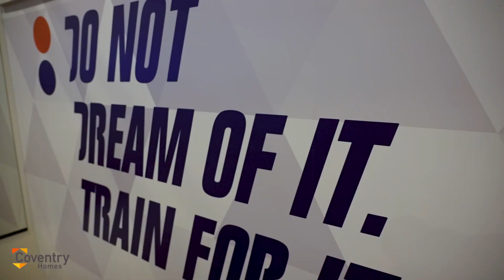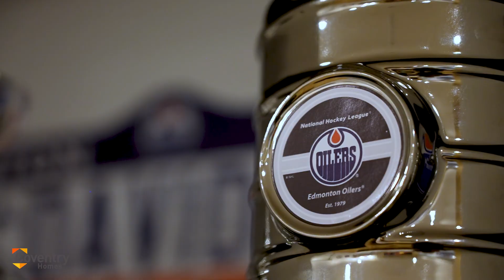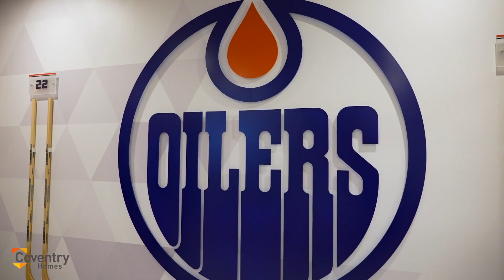Coventry Homes Fan Cave Tour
Oilers alumnus Jason Strudwick tours the newest Coventry Homes Fan Cave as he explains how he would utilize the exclusive Oilers-branded space as an NHL player and a dad.